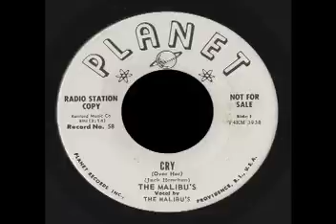The Malibu's - Cry (Over Her)